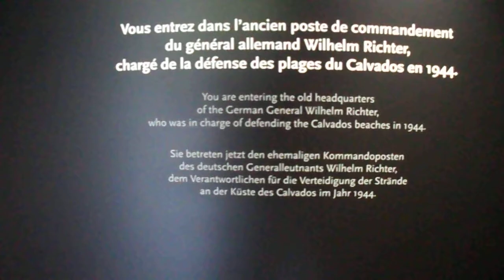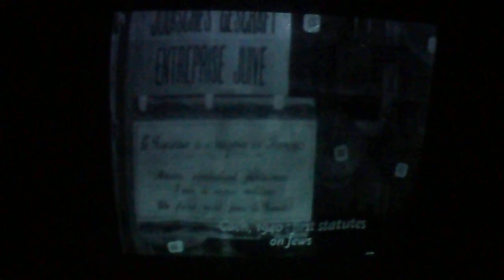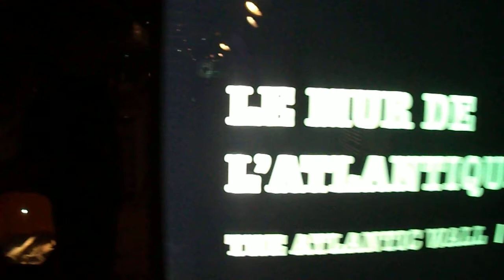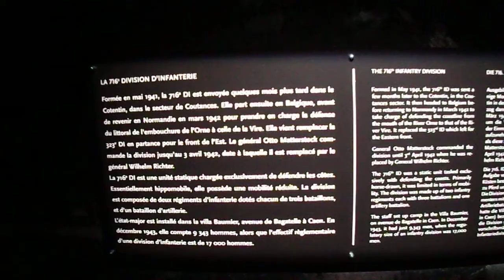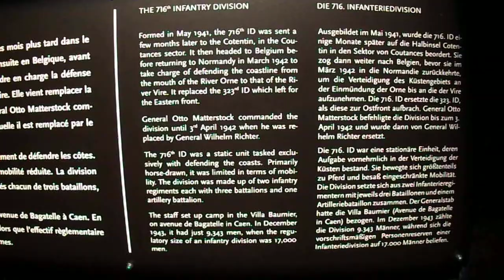General Wilhelm Richter's Bunker,Caen France.6.6.2014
"You are entering the old bunker of General Wilhelm Richter,Commander in charge of the defenses of the Calvados Beaches,June 1944.."